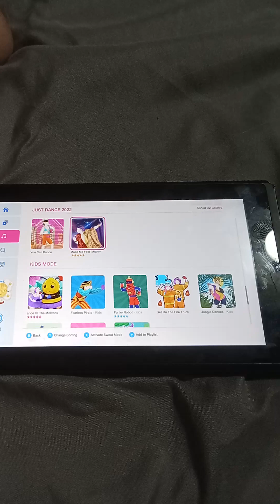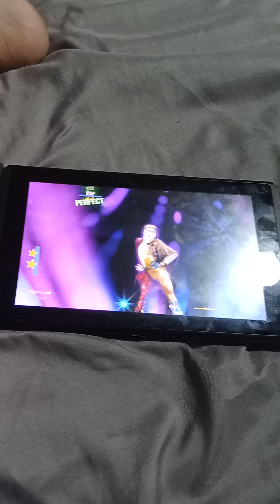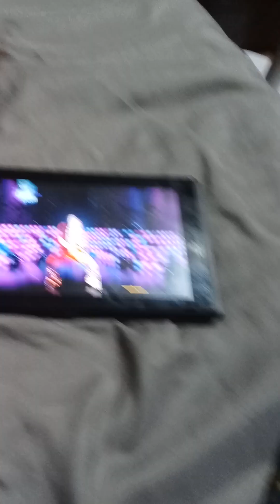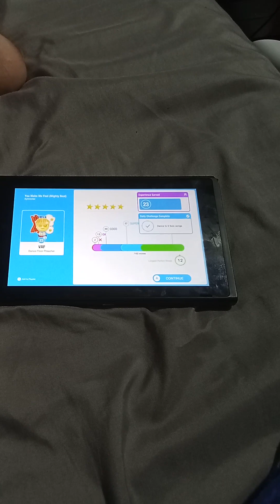Just Dance 2022 You Make Feel (Mighty Real) Season 2 Showdown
I don't have just dance 2023 so I did this in just dance 2022 so I can celebrate it arrival just dance plus